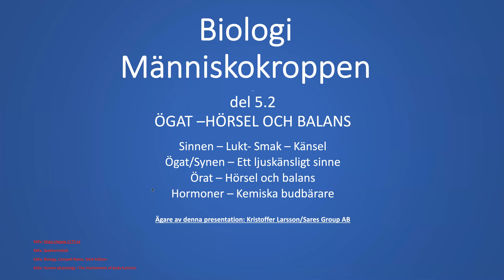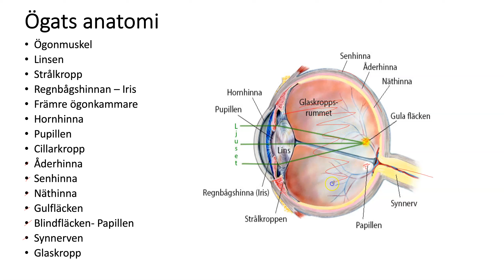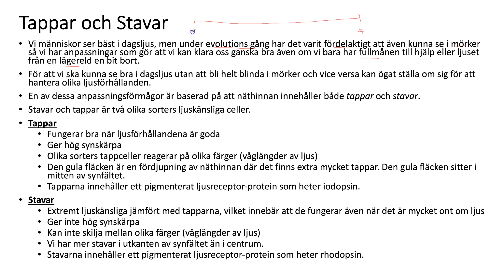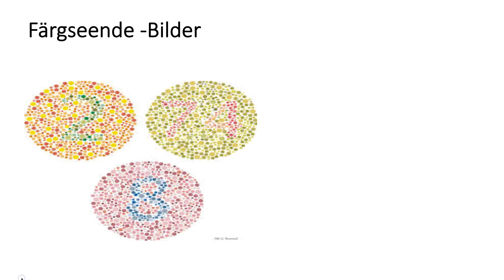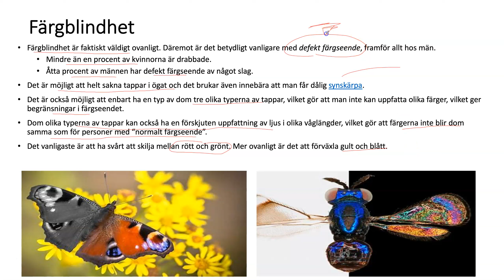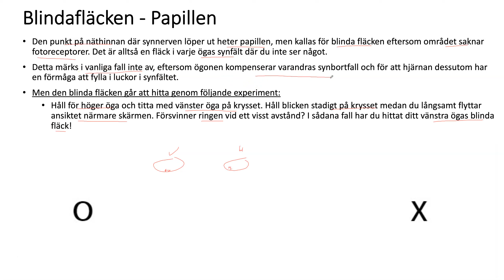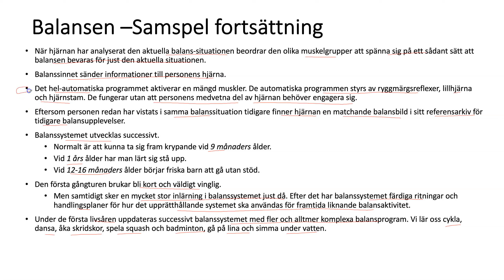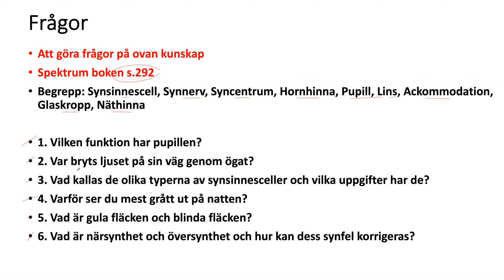Människokroppen del 5.2: Ögat Balans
Människokroppen del 5: Sinnen-Ögat-Örat-Hormoner
-Människokroppen del 5.1 Sinnen -Lukt-Smak-Känsel
-Människokroppen del 5.2 Ögat-Synen
-Människokroppen del 5.3 Örat-Örat
-Människokroppen del 5.4 Hormoner